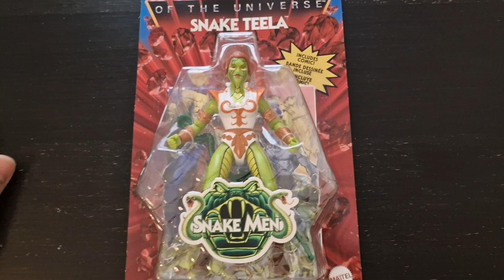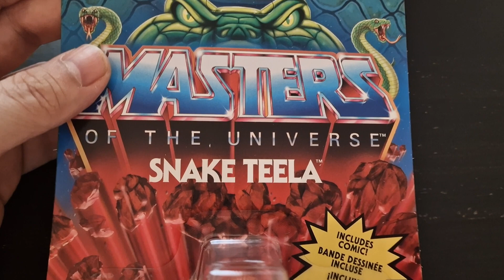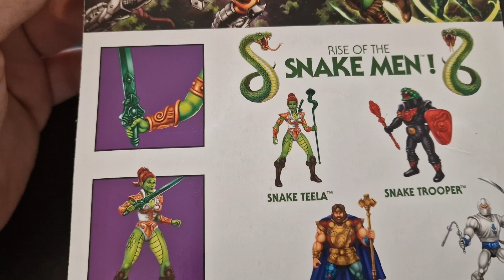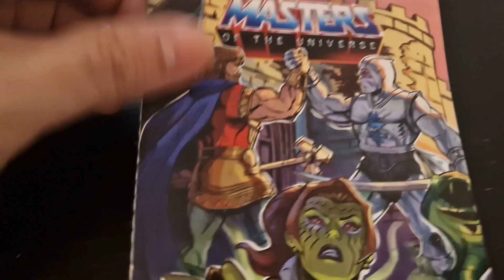Masters of the Universe Origins Snake Teela Unboxing & Review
Was für eine Frau! Einfach wow! ;)